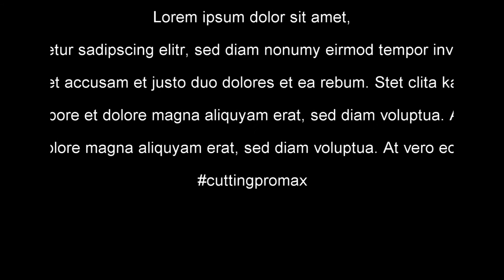1 Jahr Brickforce | Brickforce #100